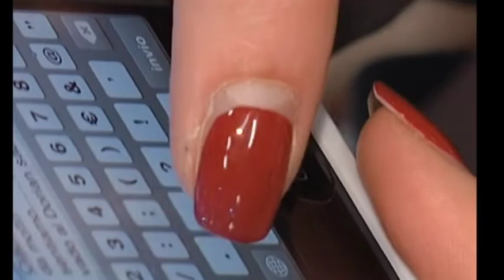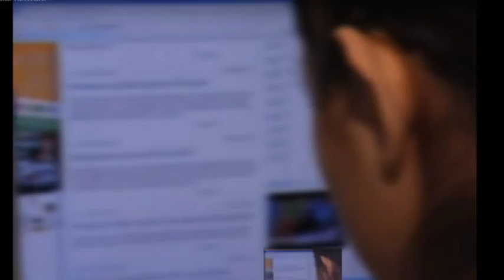Screen generation, convegno su giovani e web 15-12-2016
Non ci sono filtri nell'utilizzo degli smartphon, le ricerche si fanno solo con il cellulare e senza la supervisione di un adulto. E' questo quanto emerge dalla ricerca Screen Generation che verrà presentata sabato a Sarzana.